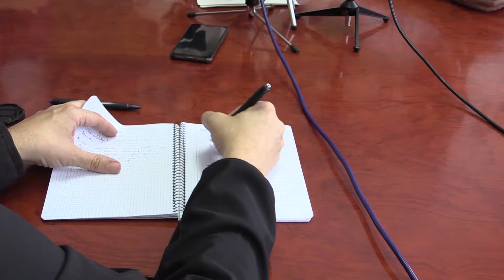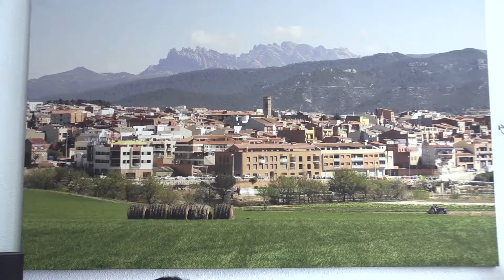Vilanova impulsa una campanya de civisme i promociona el Mercat